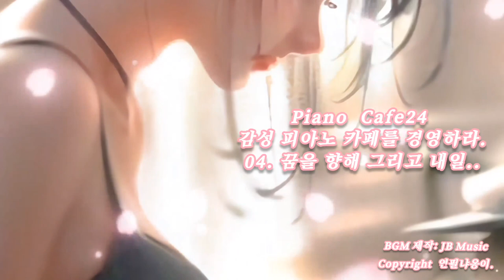Piano Cafe24 OST 04 꿈을향해그리고내일